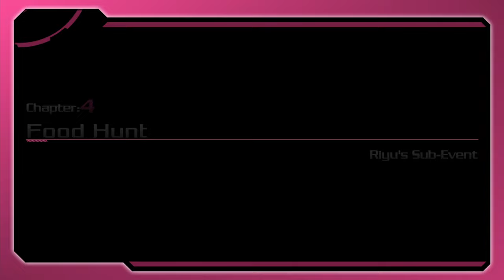Akiba's Beat All Riyu Sub Events English Dub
Chapters:
0:00 Chapter 1: The Straw Attendee
9:45 Chapter 2: Fab Fabric
14:31 Chapter 3: Scandal!
20:43 Chapter 4: Food Hunt
28:12 Chapter 5: Inspiration
37:18 Chapter 6: Idol Training
44:26 Chapter 7: Concert Prep
51:51 Chapter 8: My First Fan